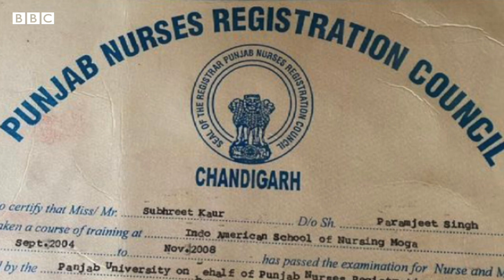Subhreet Kaur Ghumman: एक पैर पर Dance करते हुए India's Go Talent तक पहुंची ये लड़की (BBC Hindi)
शुभरीत कौर पंजाब के छोटे से गांव झुंडन से आती हैं. उन्हें बचपन से ही डांस करने का शौक रहा है. वैसे तो शुभरीत ने नर्सिंग की पढ़ाई की है लेकिन डांस करने की तमन्ना उनके दिल में हमेशा से रही. एक हादसे में उन्हें अपना एक पैर गंवाना पड़ा, लेकिन बुलंद हौसलों के साथ शुभरीत ने डांस को अपनी पहचान बनाया और इंडियाज़ गॉट टैलेंट शो के मंच तक जा पहुंची. देखिए उनकी कहानी.

वीडियोः सुशीला सिंह
एडिटः गौरव राजपूत